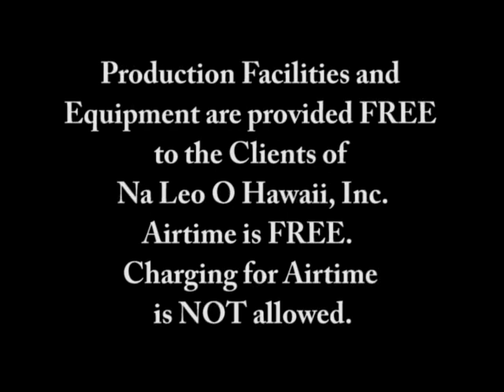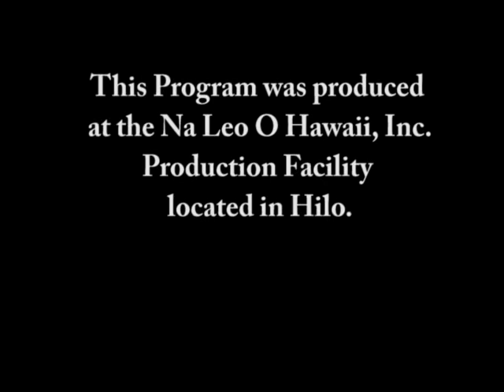Restoring the Kingdom, 2 of 2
King Keli'i Silva's Counsel Lanny Sinkin speaks with Dr. Glen-Martin Swartwout.